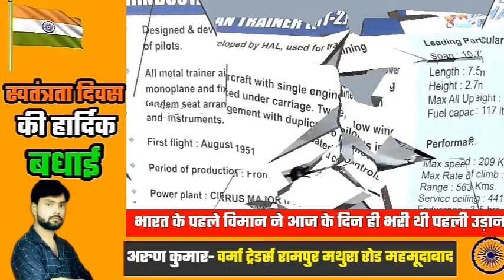भारत के पहले विमान ने आज के दिन ही भरी थी पहली उड़ान,विशेष रिपोर्ट AWADH NEWS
Live News | Breaking News | Awadh News Channel | Hindi News Channel | Awadh News | अवध न्यूज़ | Awadh News Live | अवध न्यूज़ सीतापुर | Awadh News Hindi Channel

अवध न्यूज़ के साथ देखिए देश , दुनिया , प्रदेश के साथ अवध की सभी बड़ी और छोटी खबरे | Watch the latest Hindi News on Awadh News Channel on Youtube

राष्ट्रीय और प्रादेशिक खबरों के साथ अब हमारे दर्शकों को मिलेंगी अवध के हर जिले की खबरे सबसे तेज और सबसे पहले ।

With the national and regional news, now our viewers will get the news of the fastest and first news of every district of Awadh.